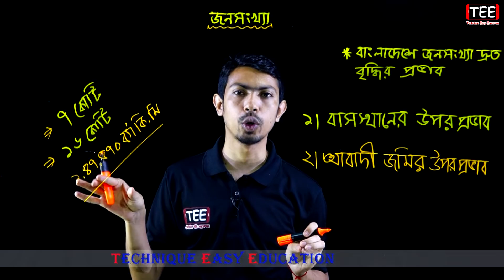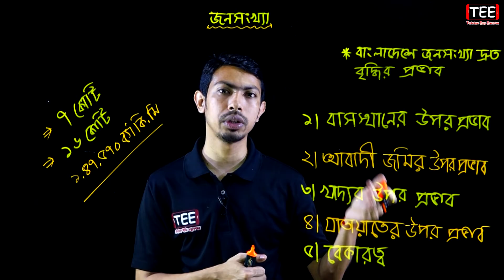বাংলাদেশে জনসংখ্যা দ্রুত বৃদ্ধির প্রভাব || HSC Geography 2nd Paper Chapter 2 (Part-2)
বাংলাদেশে জনসংখ্যা দ্রুত বৃদ্ধির প্রভাব
জনসংখ্যা
ভূগোল ২য় পত্র
HSC Geography 2nd Paper Chapter (Part-2)